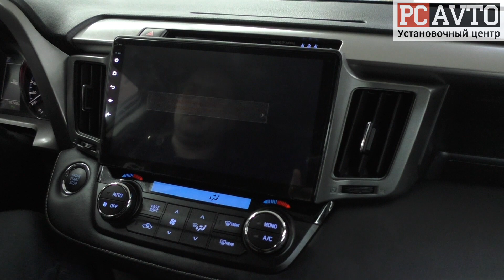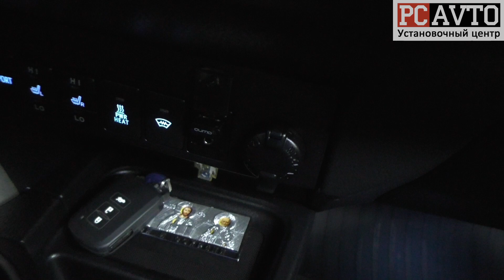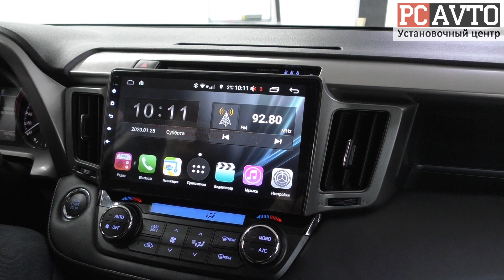Toyota RAV4 - магнитола на Android в штатное место